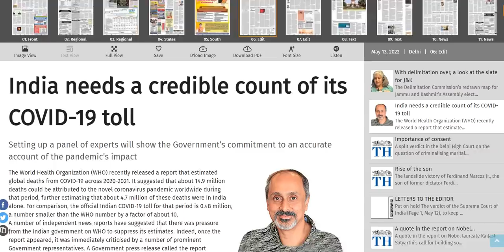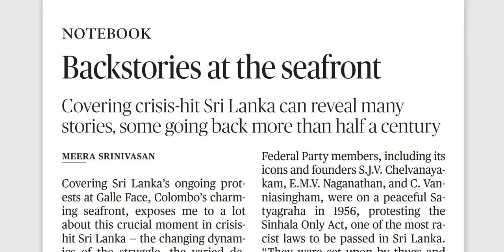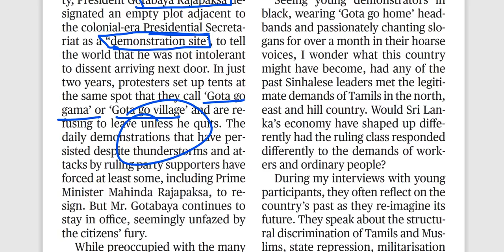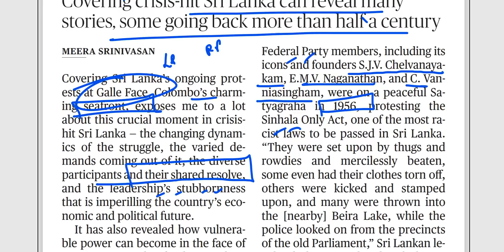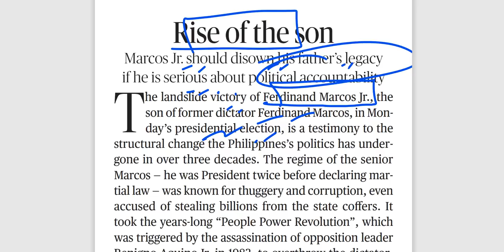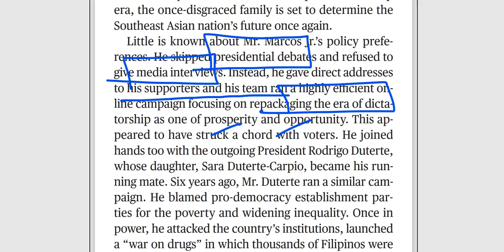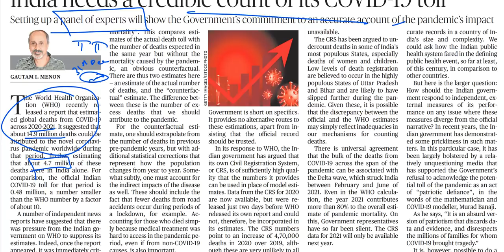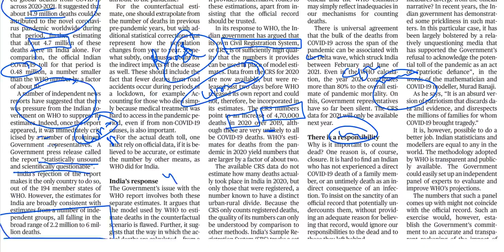13th May 2022 - The Hindu Editorial Discussion (Ferdinand Marcos Jr., Srilankan leaders Sinhala's)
The 13th May 2022 important editorials/news has been discussed in this video.